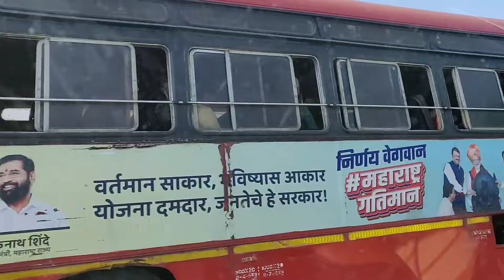Flop Goa plan | vlog 3 | Akash Musale